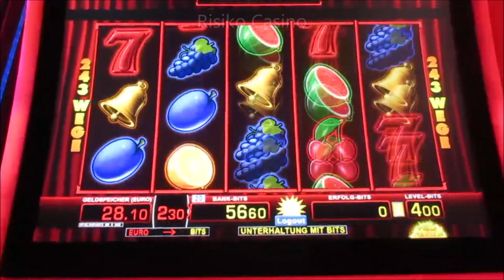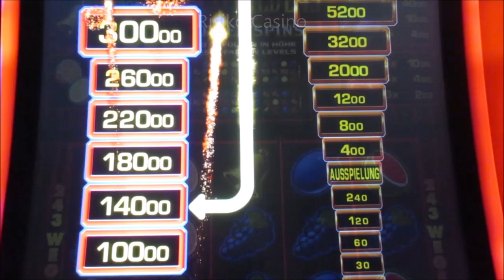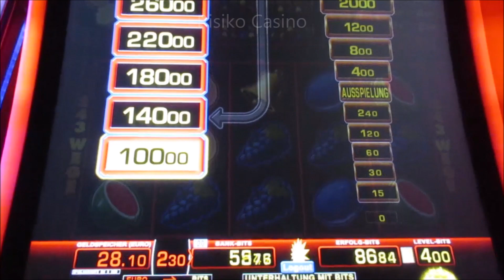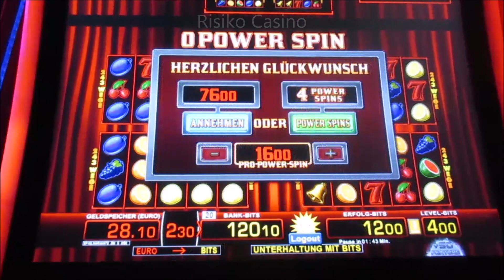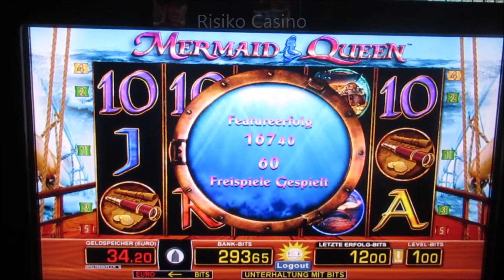Extremes Risikospiel bis 16€ Pro Spin und zusätzlich 60 Freispiele Gewonnen! Merkur Magie Casino